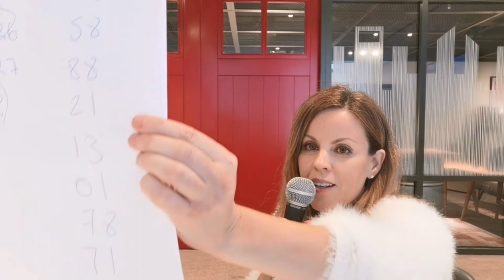HOW TO REMEMBER EVERYTHING - JOSH MCCARTNEY